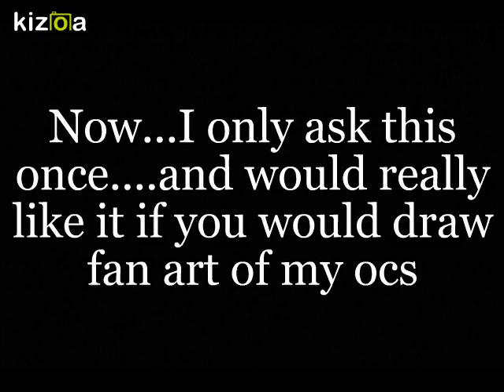wrong neighbourhood meme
MY BABY LUCI AHHH MEET LEOS SON GUYS